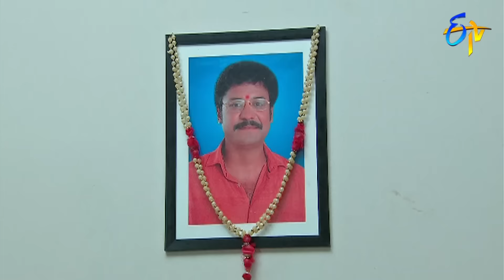Aadade Aadharam | 14th March 2020 | Full Episode No 3329 | ETV Telugu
Arpita turns the table over Thakur when he tries to kill her. Thakur apologises Arpita for his evil deeds and asks for forgiveness.